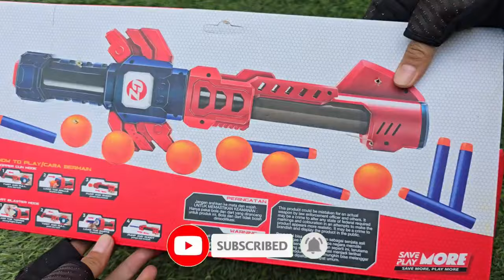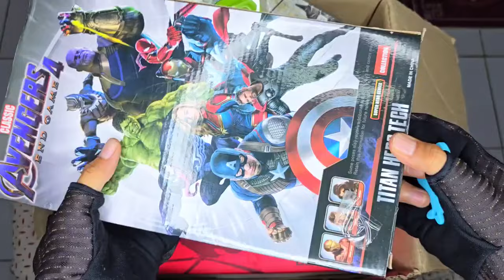Marvel's Spider-Man series Unboxing, Spider-Man action dolls, glowing Spider-Man electric toy gun